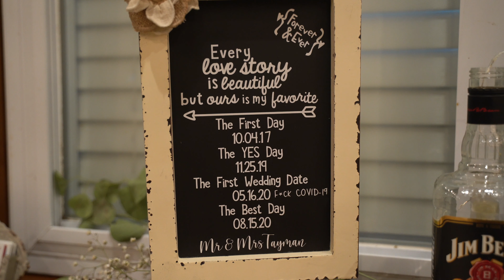Natalie + Chris | Wedding Highlight | Bowles Farm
Natalie + Chris Wedding Highlight
Filmed by @sargasmedia